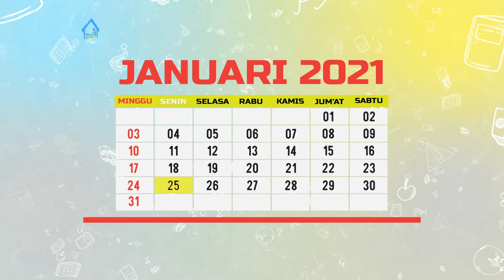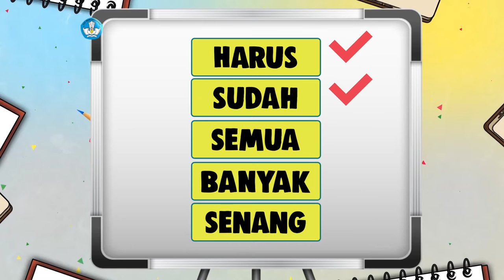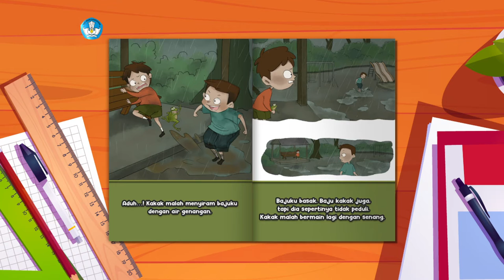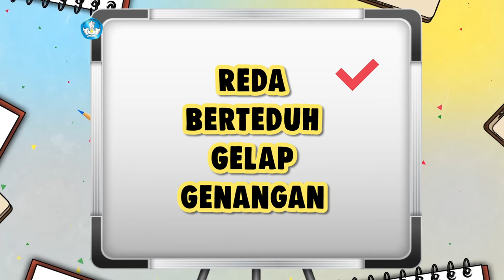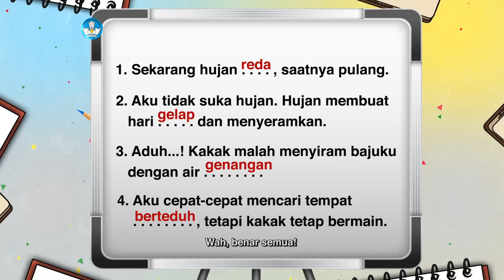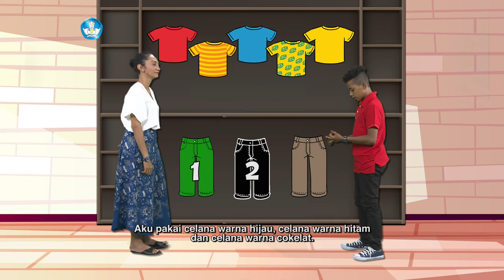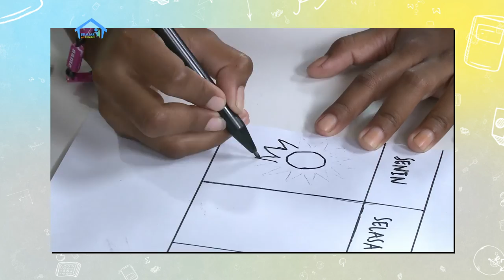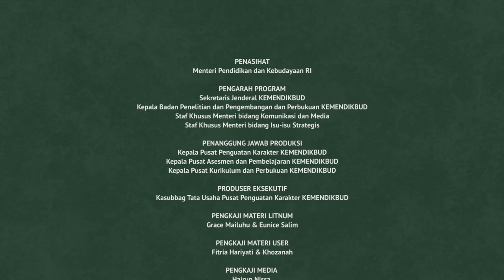BDR | SD Kelas II | Episode 16 - Cuaca di Pulauku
Host pada episode kali ini adalah Melki dan Mama, yang  berasal dari wilayah timur Indonesia. Mereka akan belajar di rumah, mempelajari kondisi cuaca yang ada di Indonesia. Melki belajar kosakata baru dari buku yang dibacanya, “Saat Hujan Turun”. Pada segmen numerasi, Melki belajar perkiraan, berapa banyak barang yang bisa dimasukkan ke dalam kantung belanjaan.

Kunjungi portal Rumah Belajar di
Web: belajar.kemdikbud.go.id